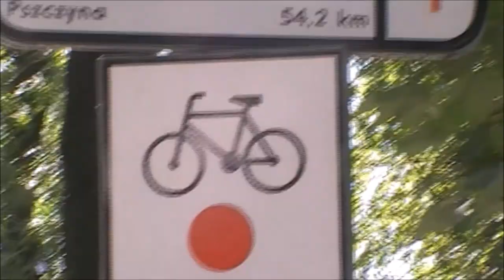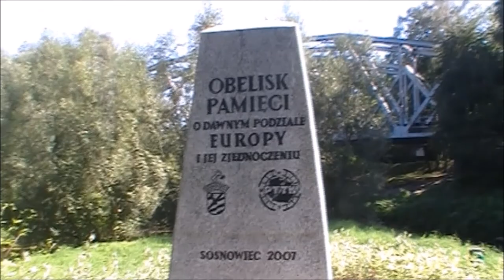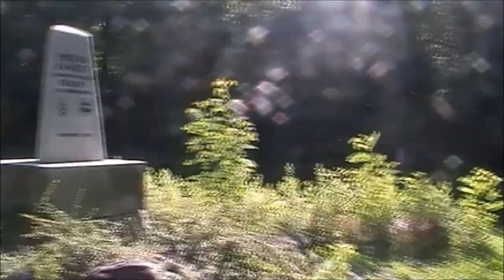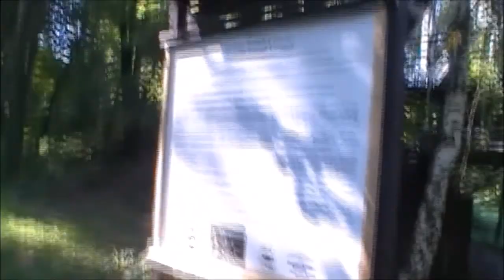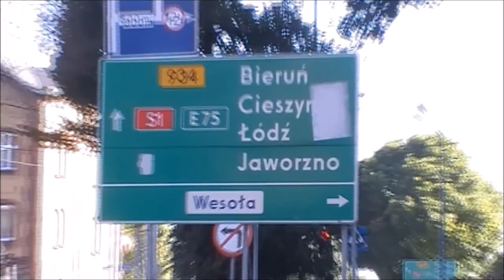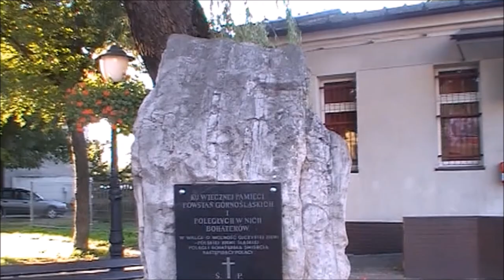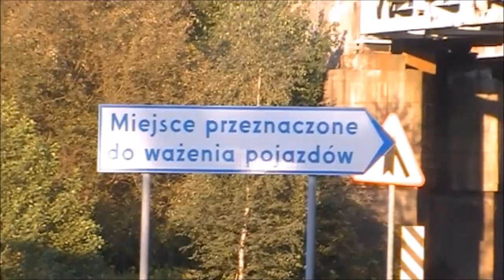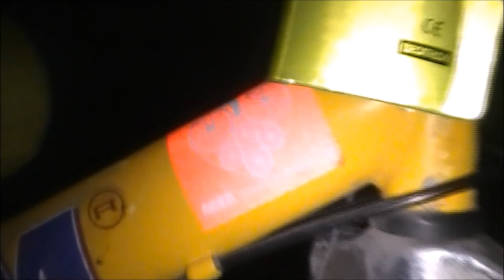Trójkąt Trzech Cesarzy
Wyprawa rowerowa na dawne pogranicze prusko-austriacko-rosyjskie zrealizowana w dniu 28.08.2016 roku.
Przejechany dystans to 102 km.